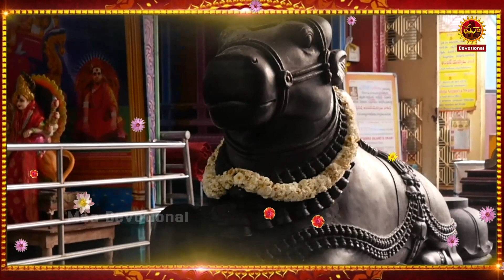Shiva Panchamukha Dhyanam | Lord Shiva Telugu Devotional Songs | Telugu Bhakti Songs Latest 2023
Watch►Shiva Panchamukha Dhyanam | Lord Shiva Telugu Devotional Songs | Telugu Bhakti Songs Latest 2023